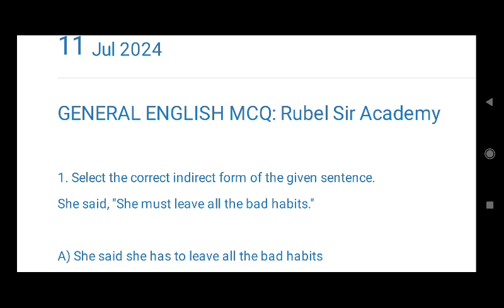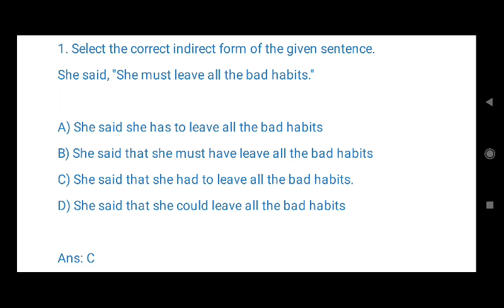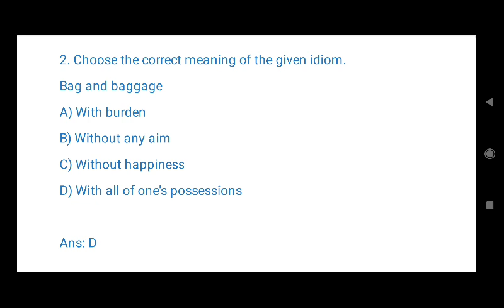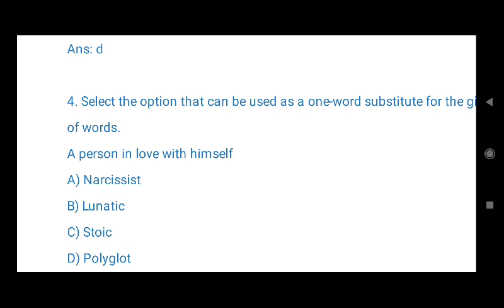General English mcq for B.Ed Entrance Assam university silchar 2024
Do join online class for B. Ed Entrance Assam University Silchar 2024

pay monthly fees only 200 rupees through upi to 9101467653 and send screenshot it to watsapp 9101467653